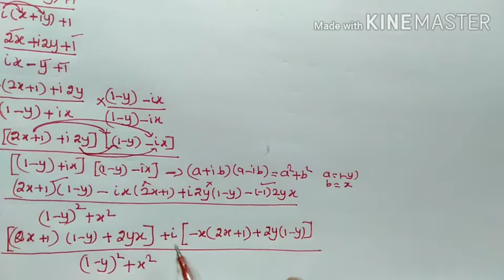XII MATHEMATICS/Exercise:2.6(2)/COMPLEX NUMBERS